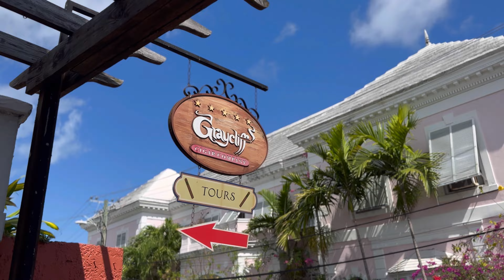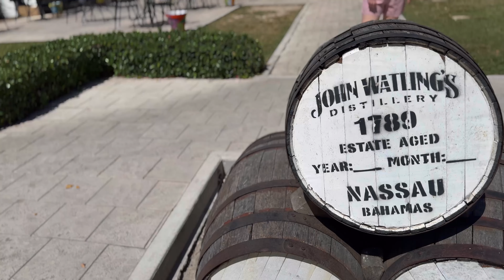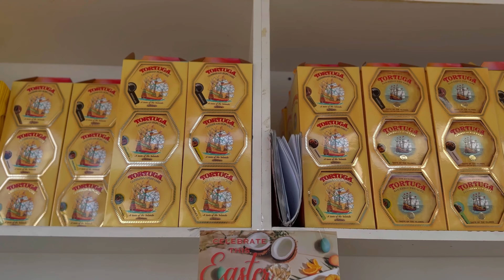Deidre’s Birthday Cruise | Carnival Liberty | Nassau Bahamas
This is day two on Carnival Liberty for Deidre’s birthday cruise. It was a lot of fun trekking around Nassau. If you haven't seen day 1 video, go back and check that out!